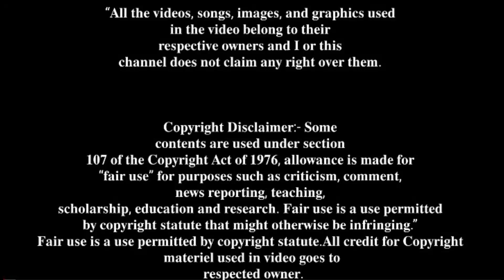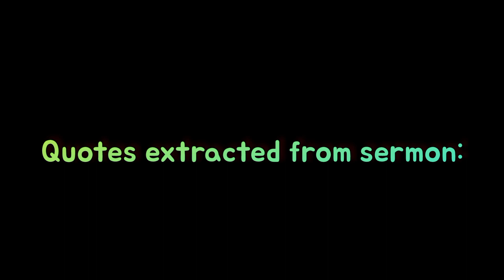किसके पास परमेशवर के सम्मुख अधिक शक्ति है||Message By Bro William Marrion Branham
Praise The Lord All Brothers And Sisters
    Welcome To My You Tube Channel
New Hindi Message By Prophet William Marrion Branham
                            VOICE OF

               Quotes extracted from sermon:

            60-1002 -  The Kinsman Redeemer
168 ... who has the most power before God? What is an Angel? An Angel is a servant. That right? They’re His servants. What are you? His son and daughter. Who has the most power in Heaven, then, a sinner that’s been saved by grace, or an Archangel that’s standing by His right side? The sinner, that’s been saved by grace, has more authority in Heaven than the Archangel that stood by His side, without sin, ’cause he’s a son. Son has more authority than a servant, of course.
    60-1002 -  The Kinsman Redeemer
    Rev. William Marrion Branham

Tags____